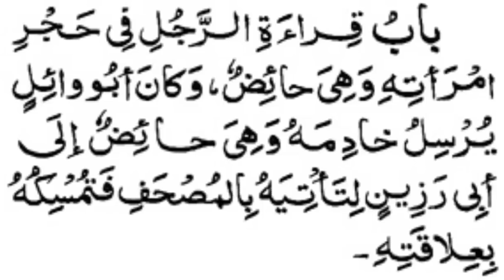باب: مرد اپنی عورت کی گود میں جب وہ حیض سے ہو قرآن پڑھ سکتا ہے حدیث 296 صحيح البخاري (اردو)